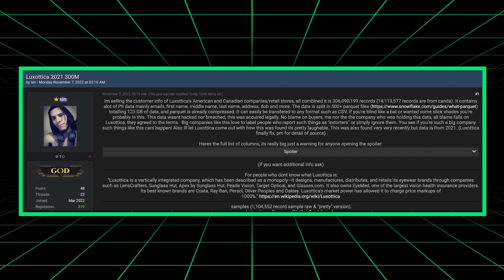Milioni di clienti Luxottica sono stati ESPOSTI | cybernews.com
La violazione dei dati di Luxottica è successa ancora e con nuove caratteristiche.

📰 Ti chiedi cosa stia succedendo nel mondo della cybersicurezza? Fai un rapido riepilogo delle ultime notizie ed eventi nella nostra serie di riassunti:

💌 Rimani aggiornato sulle ultime tendenze e notizie in materia di cybersicurezza iscrivendoti alla nostra newsletter Cybernews

🛍️ Mostra il tuo sostegno al nostro canale e sii alla moda con il nostro merch esclusivo. Consulta il nostro negozio per trovare l'abbigliamento Cybernews perfetto per te

ℹ️ Chi siamo
Siamo un'agenzia di stampa indipendente con un canale YouTube che pubblica quotidianamente video di cybersecurity e notizie tecnologiche. La nostra principale preoccupazione è la sicurezza dei nostri spettatori in tutto il mondo. Rimaniamo vigili sul tema dell'hacking e forniremo aggiornamenti non appena saranno disponibili. Alcune delle nostre indagini e relazioni sono state pubblicate da pubblicazioni di settore e da leader globali dell'informazione come Forbes, PC mag e Techradar.